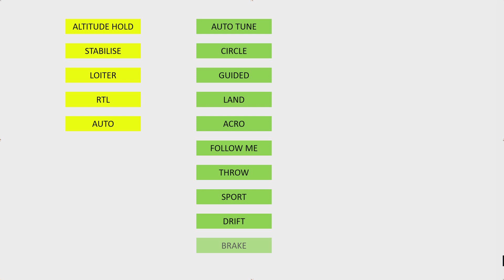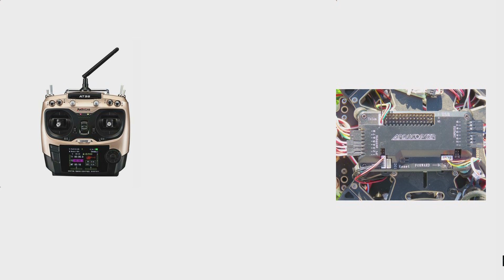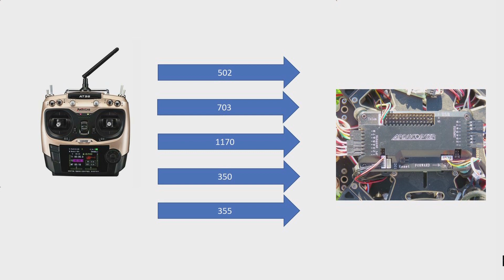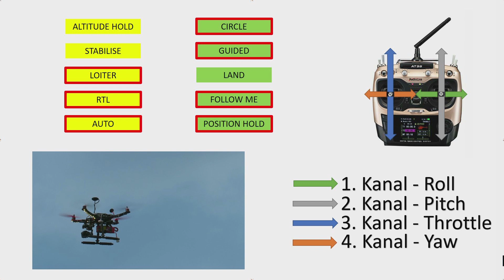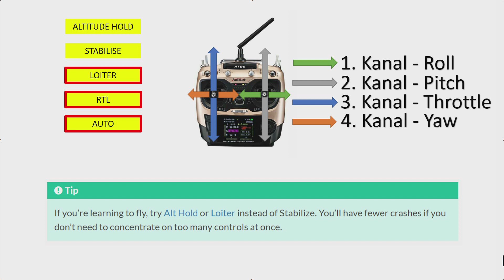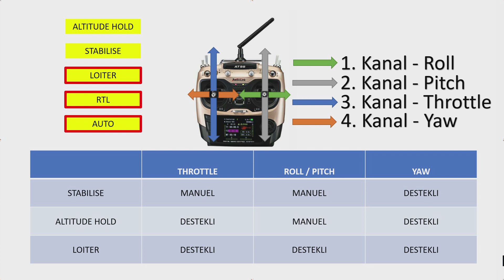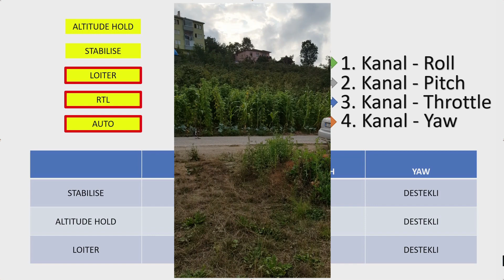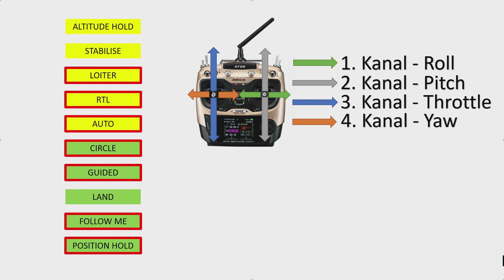KANAL KAVRAMI - TEMEL UÇUŞ MODLARI (Uçuş Modları 2)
Uçuş modlarının ikinci videosunda kanal kavramının ne olduğunu ve nasıl çalıştığını anlattım ardından da bu kanallar üzerinden temel uçuş modlarının detaylarına değindim. İlerleyen videolarda bu modların kumanda ve uçuş kartına tanıtılmasını gösterip uçuş videoları paylaşmayı planlıyorum :) İYİ SEYİRLER :)